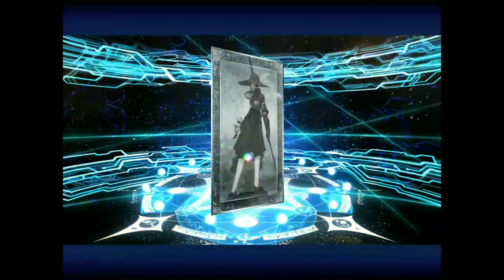Fate/Grand Order - Christmas 2017 - Summon 2